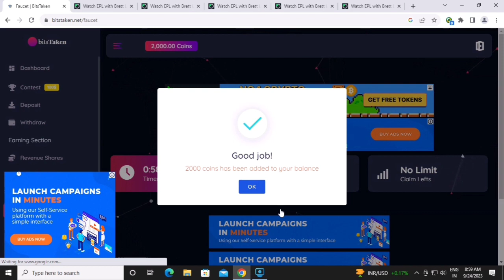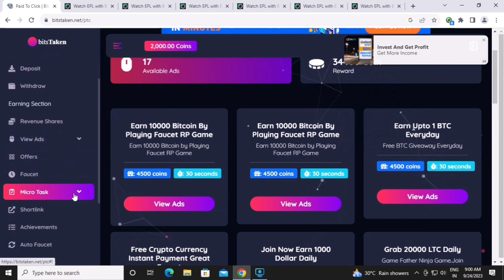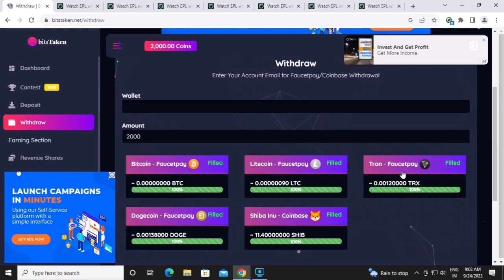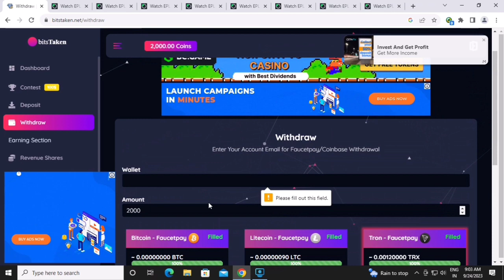Best unlimited captcha entry website in Tamil part2